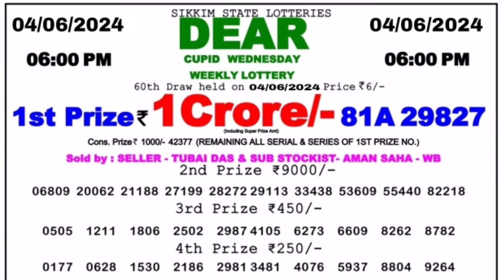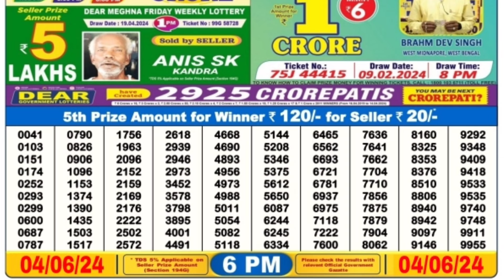🔴 Day 6 P.M. Dear Sikkim Live Lottery Sambad Result Today ll Date-04/06/2024 ll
🔴 Day 6 P.M. Dear Nagaland Live Lottery Sambad Result Today ll Date-04/06/2024